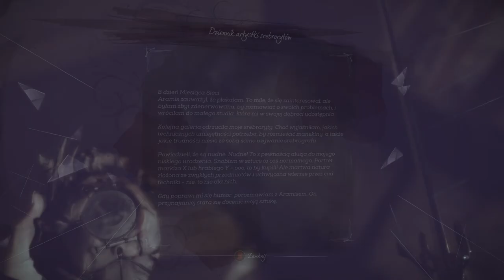Zagrajmy w Dishonored 2 odc 20 - Znajdźki w posiadłości Stiltona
W tym odcinku znajdujemy znajdźki w domu Stiltona.